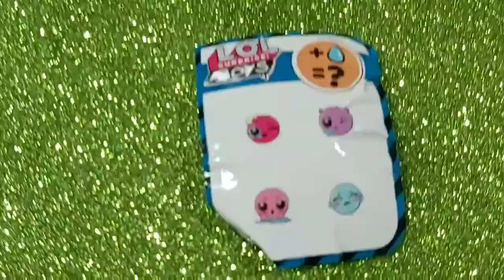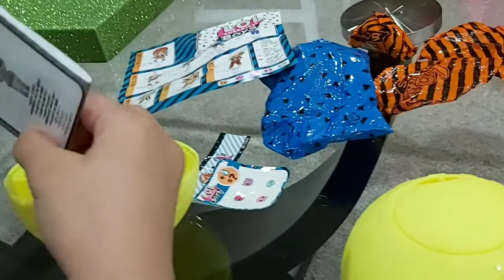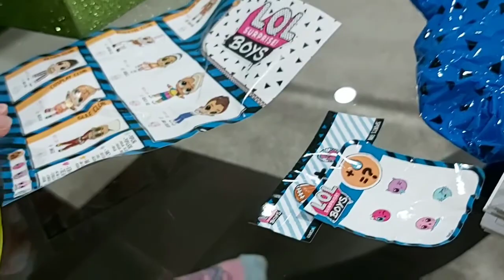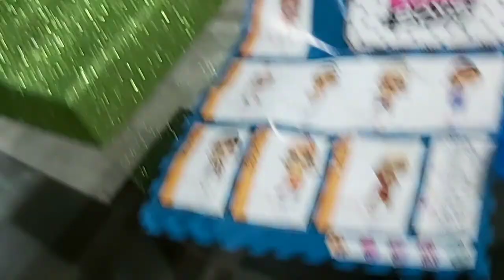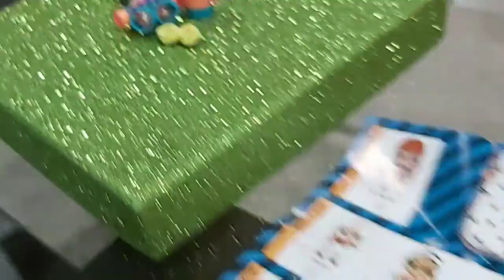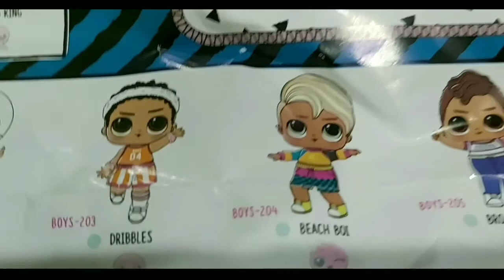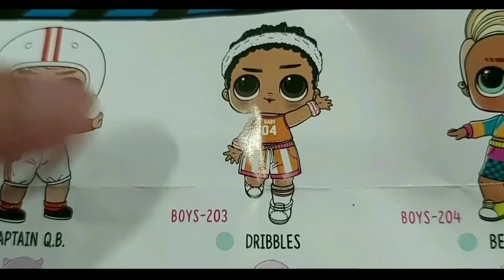LOL Surprise Boys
# 7 LOL Boy Surprises